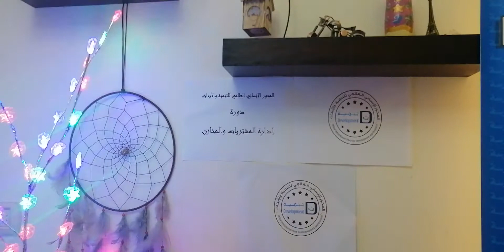10 إدراة المشتريات والمخازن/ موقع دوراتك dawratak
أولاً: الغايات
- الاستشارات الإدارية.

The continuous electronic conference on artificial intelligence, information technology, cyber security, programming and communications هل منح أحد البشرية كما منحناها؟ هنا أول موقع دورات تدريبية في كافة التخصصات مفتوح لجميع البشر دون قيد أو شرط
هل خدم أحد الإنسانية كما خدمناها؟ قطعاً لا، بإمكانكم أن تتأكدوا من هنا ومن هنا ومن هنا ومن هنا وللراغبين بالتبرع لمشاريعنا التنموية والإنسانية، خاصة مشروع المَجْمَع الدولي لمعالجة التسرب من المدرسة، الذي صار يتعثر بسبب نفاذ جميع مخصصاته المالية، يرجى التبرع من خلال رابط ال باي بال التالي، داعين الله أنْ يجعله في ميزان حسناتكم، ويوفقكم لما فيه خير البشرية جمعاء، علماً بأنّه سيتم الاحتفاء بالمتبرع، وتكريمه عند اكتمال مشروع المَجْمَع الدولي لمعالجة التسرب من المدرسة، في حفل كبير، يضم أكاديميين بثميل من معظم دول العالم... كنّا وسنبقى الأكثر مصداقية في هذا الزمان. رابط الباي بال التوقيع فريق العمل
تم تعديل اسم المحور الإنساني من المحور الإنساني العالمي للطفولة وأبحاثها إلى المحور الإنساني العالمي للتنمية والأبحاث بتاريخ 11/09/2019 بجميع الوثائق الرسمية لدى حكومة المملكة الأردنية الهاشمية

New Humanitarian Knowledge Research
Issued by
Global Humanitarian Pivot for Development and Research
الموقع الإلكتروني الخاص بالمجلة
الترقيم الدولي
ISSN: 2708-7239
تاريخ الحصول على الترقيم الدولي 15/07/2020
تصدر عن: المحور الإنساني العالمي للتنمية والأبحاث
المجلة الدولية
Global Journal
أبحاث المعرفة الإنسانية الجديدة
مجلة أكاديمية علمية عالمية محكمة منتظمة الصدور
Pure and Applied Sciences
Humanities, Administrative and Applied Sciences Journal
عمّان- المملكة الأردنية الهاشمية
P.O.BOX: 711661 AMMAN 11171 JORDAN